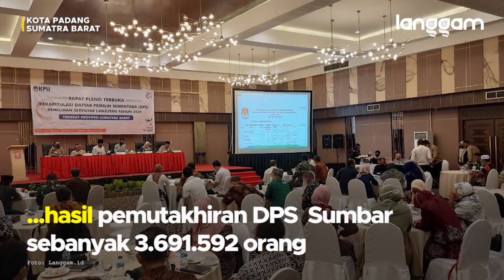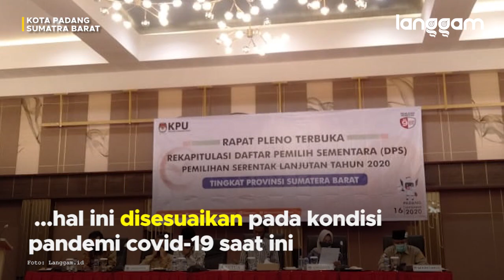PILKADA SUMBAR! KPU Sumbar Tetapkan DPS Pilkada 2020 Lebih 3,6 Juta Orang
Komisi Pemilihan Umum (KPU) Sumatra Barat (Sumbar) menetapkan jumlah Daftar Pemilih Sementara (DPS) untuk Pilkada serentak 9 Desember 2020. Komisioner KPU Sumbar Nova Indra mengatakan, berdasarkan hasil pemutakhiran DPS Sumbar adalah sebanyak 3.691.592 orang.